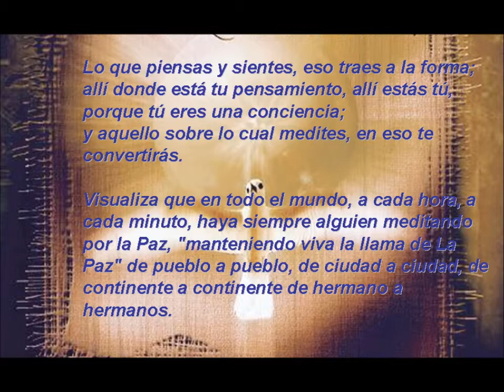Meditación por la paz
Concierto por la Meditación por la paz, realizada el 25 de Junio de 2017 en el Centro Cultural Rosacruz, ciudad de Panama. Intérpretes : Guillermo Sibauste, piano y Gilberto Bernardo, flauta y saxofones.

Lo que piensas y sientes, eso traes a la forma;
allí donde está tu pensamiento, allí estás tú, porque tú eres una conciencia; y aquello sobre lo cual medites, en eso te convertirás.

Visualiza que en todo el mundo, a cada hora, a cada minuto, haya siempre alguien meditando por la Paz, "manteniendo viva la llama de La Paz" de pueblo a pueblo, de ciudad a ciudad, de continente a continente de hermano a hermanos.